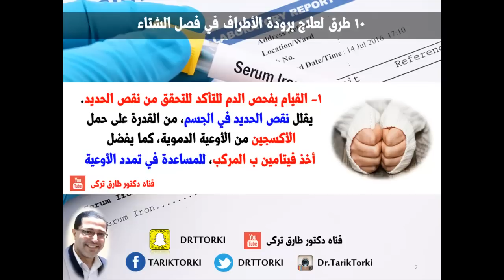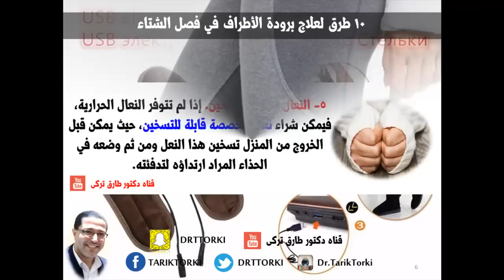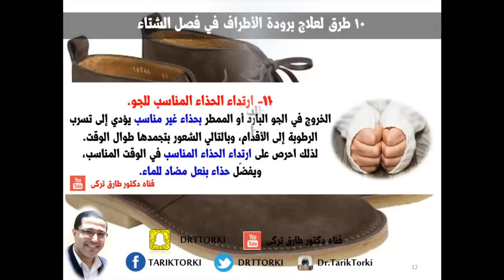11 طريقة لعلاج برودة الأطراف في فصل الشتاء | كيف تتخلص من برودة اليدين والقدمين فى الشتاء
11 طريقة لعلاج برودة الأطراف في فصل الشتاء | كيف تتخلص من برودة اليدين والقدمين فى الشتاء   | دكتور طارق تركى -  الواتس اب  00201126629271

يمكنك متابعتنا على مواقع التواصل الاجتماعى
تشكل برودة الأطراف وخاصة القدمين في الشتاء جزءاً من معاناة يمر بها الكبار والصغار خلال فصل الشتاء،حيث يصبخ الشعور بالراحة في ضل هذه الظروف صعباً خاصة اذا تدنت درجات الحرارة دون المعتاد.
يشتكي العديد من الأشخاص من برودة الأطراف في الشتاء، ويعد الجو البارد من أكثر محفزات الإصابة ببرودة الأطراف، كما أن اليدين هي أكثر أطراف الجسم شعوراً بالبرد خلال الشتاء، وأثناء حدوث هذه الظاهرة، فإن الشعيرات الدموية التي تمد الجلد بالدم تضيق وتنقبض؛ مما يؤدي إلى الحد من إمداد الدم للأرجل والأيدي، وبصورة أقل شيوعاً في الأنف أو الأذن، وهذا يسبب الشعور ببرودة أصابع اليد أو القدم، وتغير لونها إلى الأبيض أو الأزرق، وربما يصاحب ذلك شعور بالتنميل والألم.
ولعل أول ما يخطر ببال أي شخص للتخلص من برودة الأطراف في الشتاء، اللجوء إلى التدفئة الجيدة، إلا أن هناك عدة طرق ووسائل يمكن اتباعها، تتميز بالبساطة والأمان على الصحة تساعد على التخلص من برودة الأطراف في الشتاء.
يمكنك ايضا مشاهدة هذه الفيديوهات

كيف تمنع حدوث جلطة الساق أثناء الطيران | كيف تمنع الجلطة اثناء السفر بالطائرة | دكتور طارق تركى

لاتبخل على غيرك بهذه المعلومات